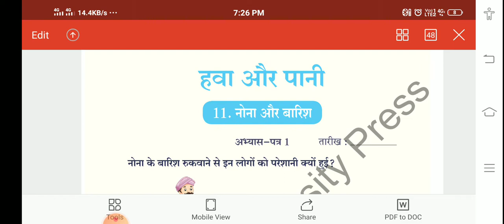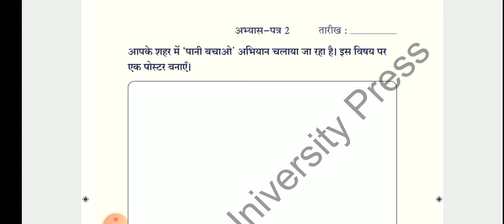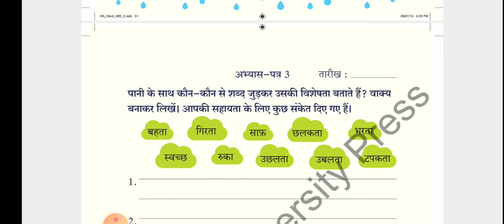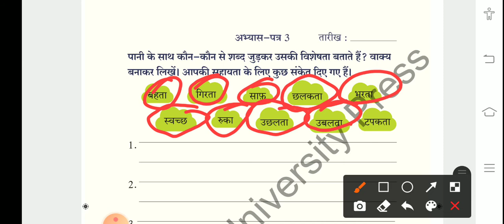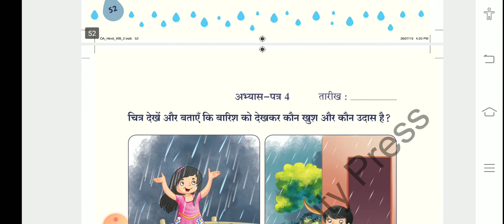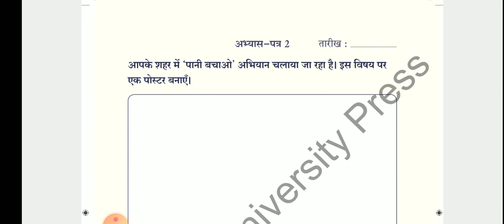हिंदी अभ्यास पुस्तिका पाठ -11 नोना और बारिश